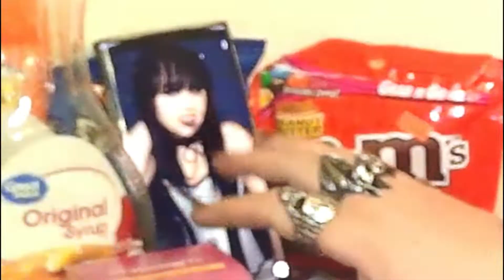HOUSE OF SCURRY: EPISODE 4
In this episode we have Scorn writing a little love letter to Amelia.
Will Scorn win over Amelia's love with his hellish words?